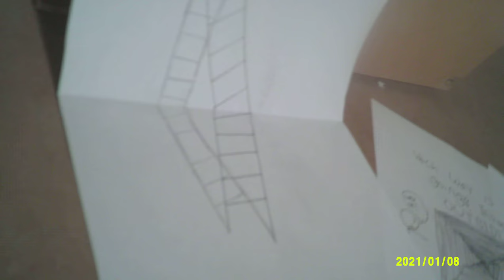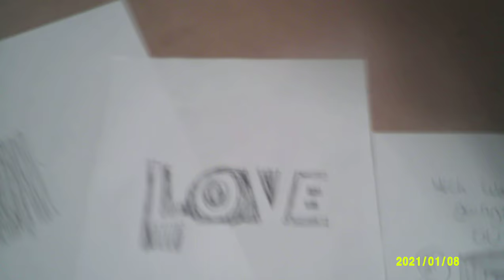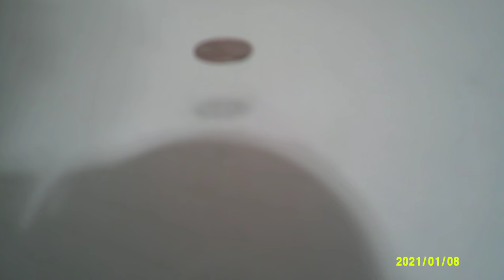6 optical illusions